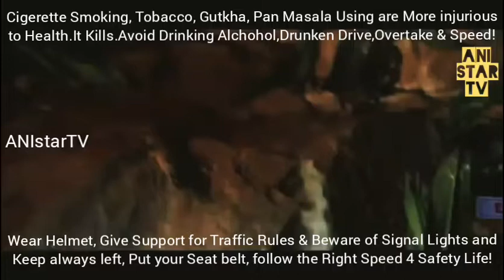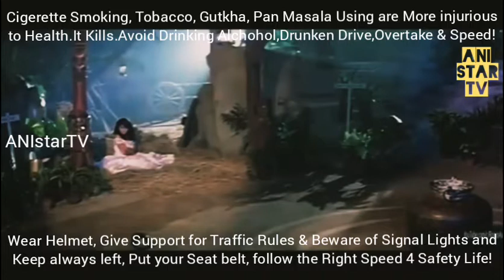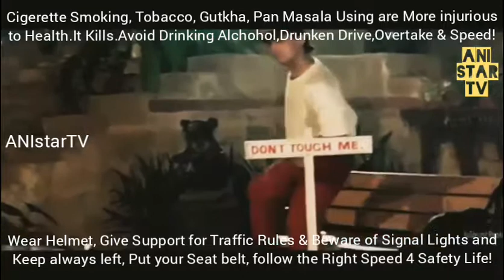DIL HAI KE MANTA NAHIN song♡Hindi All time Evergreen Song♡AMIRKHAN and POOJA BHAT♡Superhit Song♡ANI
DIL HAI KE MANTA NAHIN song♡Hindi All time Evergreen Song♡AMIRKHAN and POOJA BHAT♡Superhit Song♡ANIstarTV